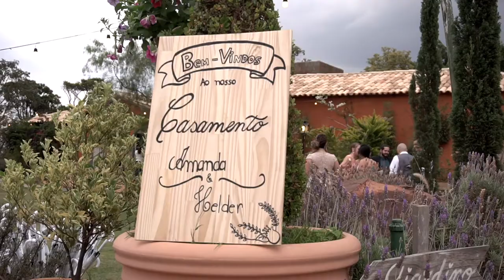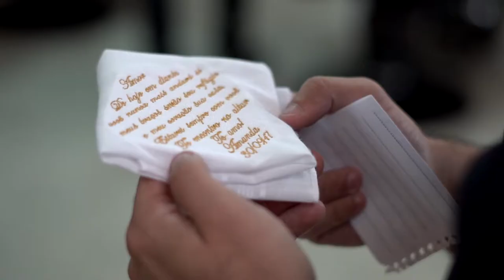Amanda e Helder | Trailer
Equipe:
Rodrigo R Coutinho
Ricardo Roger
Meg Patricio

Desde de o dia em que demos o nosso primeiro suspiro, começamos a sonhar. A vida passa e junto com o tempo vêm os desejos e a vontade de realizá-los. Enfim, chegou a hora de realizar um grande sonho. Aquele frio na barriga na hora de fazer as escolhas, de checar a lista de convidados, de provar aquele docinho especial que irá deixar a sua festa mais esplêndida é um sinal de que tudo será perfeito.Sabe, é nessas horas que você sente que vale a pena sonhar. Dias especiais assim precisam ser inesquecíveis. Todas as pessoas que amamos estarão reunidas, bem pertinho de nós, como se aquele dia fosse durar para sempre: isso é inesquecível! Todas as cores e decorações escolhidas com carinho, junto com uma bela música requintada encantando sua festa...Este dia é de vocês, noivinhos. Vale a pena sonhar!A Vanilla é uma empresa especializada em filmes de amor. Com uma pegada jovem e inovadora, dedicamos o nosso dia-a-dia à criação de filmes personalizados. Fazemos isso porque gostamos e fazemos com amor, cada detalhe, cada sorriso, cada lágrima que cai é motivo para transformarmos toda essa emoção em um filme de amor. Procuramos sempre histórias incríveis e que emocionam, porque assim, todos lembrarão do seu grande dia como um clássico de Hollywood.